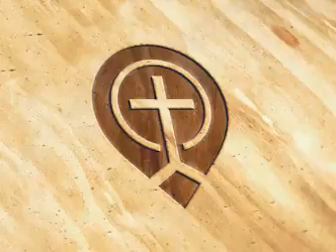Seven Reasons Why You Should Go - Part 4 by George Verwer -